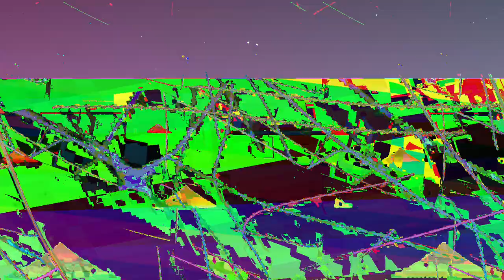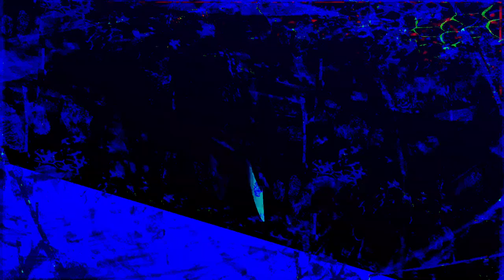[EPILEPSY WARNING] Movie 24 01 07 14h14m28s